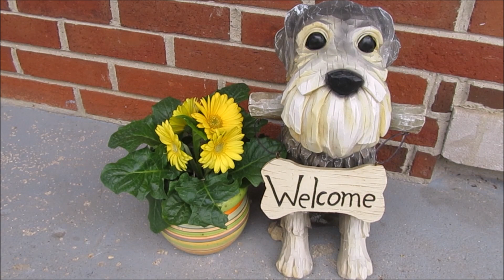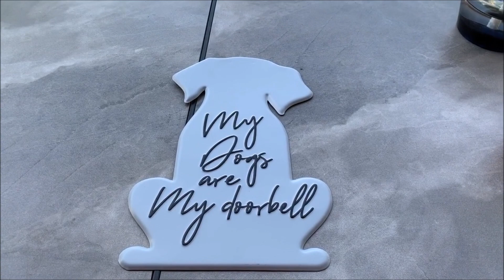And The Winner Is | Life With 6 Schnauzers